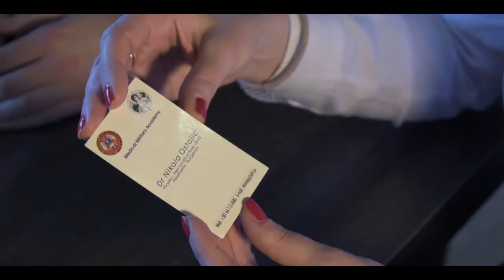Nikola Ostojić promo movie final 1920x1080p